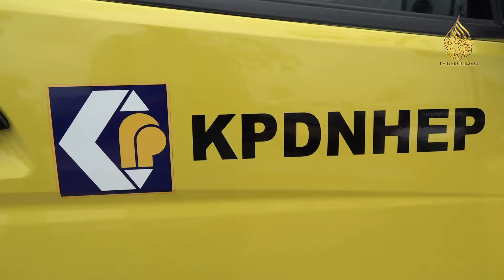140 Notis Sejak Ops Catut 6.0 Digerakkan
Sebanyak 140 notis telah dikeluarkan oleh Kementerian Perdagangan Dalam Negeri dan Hal Ehwal Pengguna (KPDNHEP) Terengganu sejak OPS Catut 6.0 digerakkan  selama tujuh bulan bermula 1 Disember yang lalu bagi fasa pertama.